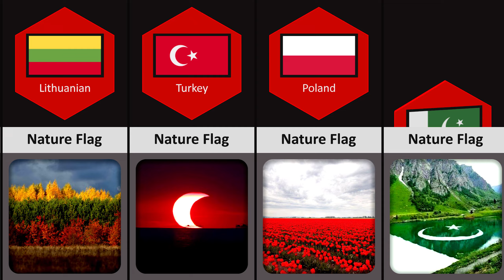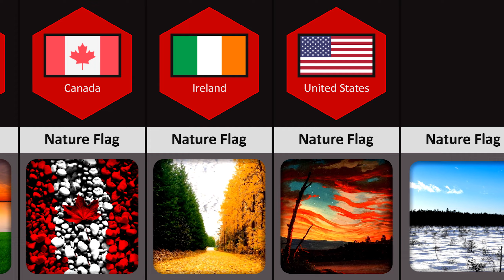Nature Flag From Different Countries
Hi, guys today I will present you Nature Flag From Different Countries in this video. I hope you will like this video.